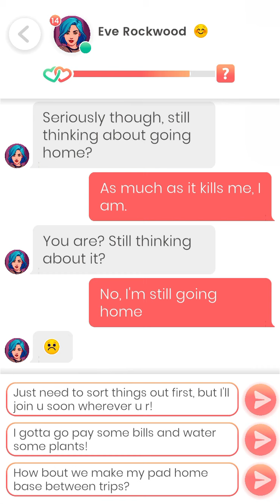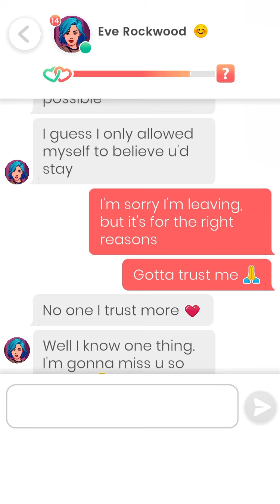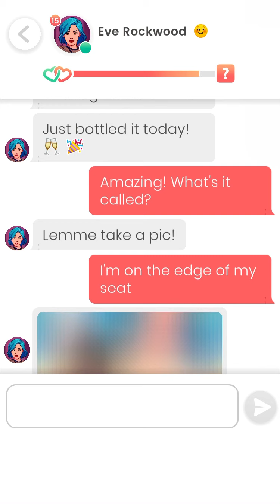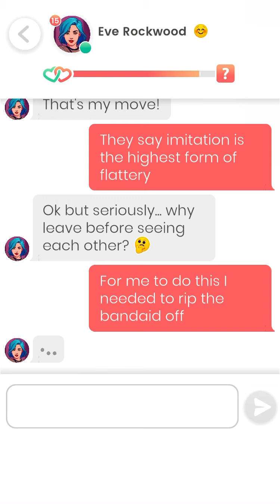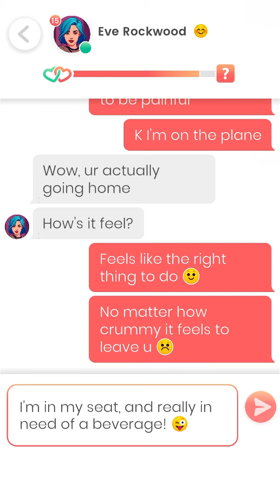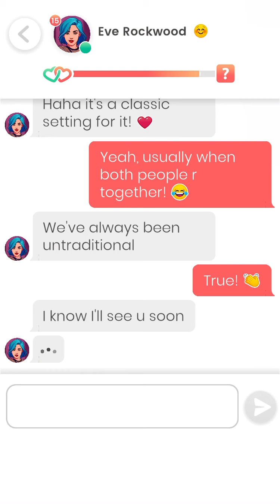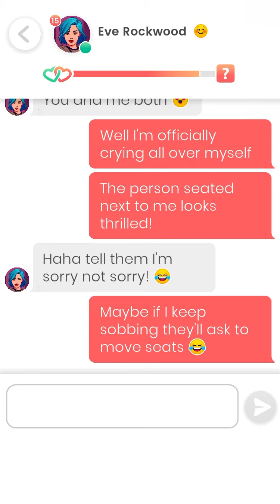Lovelink: Messaging Eve Rockwood (47)